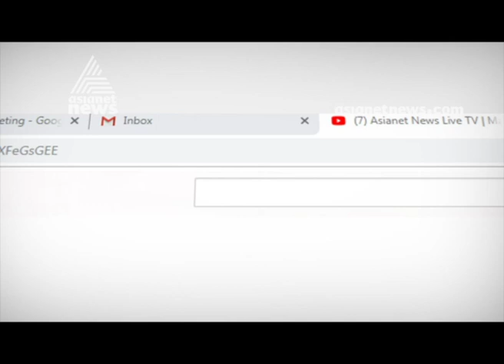KM Basheer’s accidental death:Blood sample of Sriram Venkataraman collected